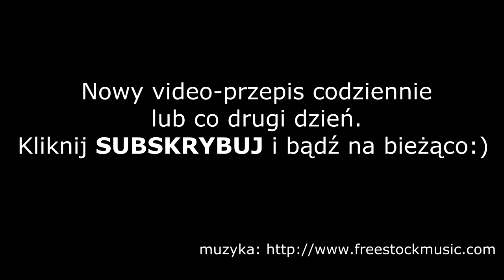Nalewka pomarańczowa na ziarnach kawy :: Skutecznie.Tv [HD]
Czysta i klarowna, pomarańczowa, o delikatnym posmaku i zapachu kawy... Domowa i prosta do przygotowania, ale jak na każdą nalewkę i na tę trzeba poczekać, bo musi swoje odstać, najpierw w słoju, a po odcedzeniu w butelce. Pracy przy jej przygotowaniu wiele nie ma, jedynie czas odgrywa tu swoją rolę, ale warto poczekać, bo jest naprawdę smaczna. Lubię ją przyrządzać na jakieś okazje, szczególnie w okresie zimowym. Muszę tylko odpowiednio wcześniej całość zaplanować i nastawić ją tak, by na w/w okazję była już gotowa:) Do dzieła trzeba się zabrać dobre kilka miesięcy wcześniej.